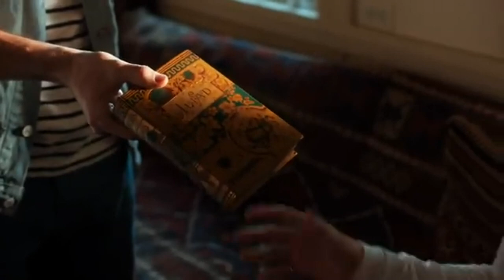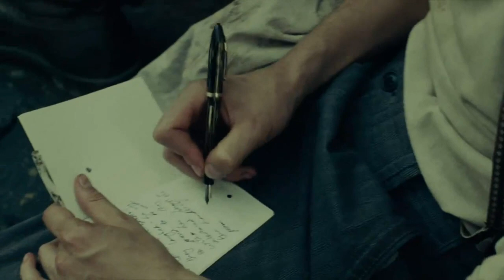Leonardo Pieraccioni - IL Re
IL RE - Testo di Leonardo Pieraccioni - Musica Beppe Dati

colonna sonora del film "Il Professor Cenerentolo" - Anno 2015, Regia di Leonardo Pieraccioni - Con: Leonardo Pieraccioni, Massimo Ceccherini, Laura Chiatti, Flavio Insinna

Scene tratte dai film:

The Great Gatsby - Anno 2013 , Regia di  Baz Luhrmann -con:
                                  Leonardo DiCaprio, Tobey Maguire, Carey
                                  Mulligan

The boy next door - Anno 2015, Regia di Rob Cohen - con: Jennifer
                                   Lopez, Ryan Guzman, Kristin Chenoweth, John
                                   Corbett, Ian Nelson

The Words -  Anno 2012 - Regia di Brian Klugman e Lee Sternthal
                        - con: Bradley Cooper, Zoe Saldana, Jeremy Irons,
                       Olivia Wilde, Brian Klugman.

Closer - Anno 2012 - Regia di Mike Nichols - con: Jude Law, Natalie
                                     Portman, Julia Roberts, Clive Owen, Nick
                                     Hobbs

Nessuno si salva da solo -  Anno2015 - Regia di Sergio Castellitto -
                                             - Con: Jasmine Trinca, Anna Galiena,
                                             Riccardo Scamarcio, Roberto Vecchioni,
                                             Massimo Ciavarro